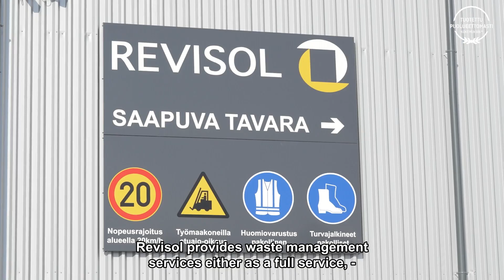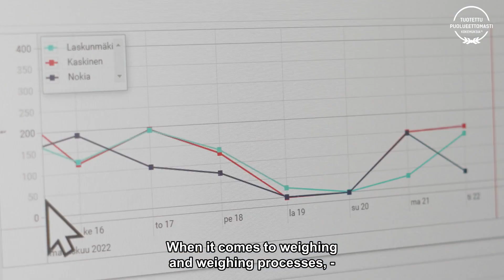Revisol Oy chose Tamtron digital weighing solution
Revisol Oy is a circular economy and logistics company founded in 1981. The company offers its customers not only total environmental solutions but also corporate waste reception. The company also handles wood, energy and construction waste as well as metals for recycling, further processing, and for reusage as energy and raw material. As part of their ERP upgrade, Revisol implemented Tamtron's cloud-based truck scale solution, which has made weighing and the transfer of weighing data between Revisol's five processing units easier.